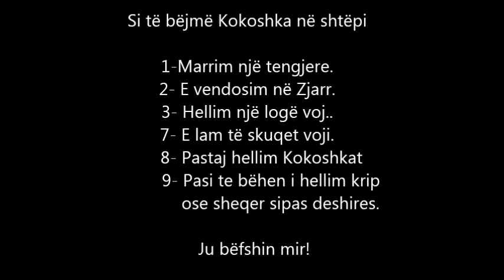Si te bëjmë Kokoshka në shtëpi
Si të bëjmë Kokoshka në shtëpi

1-Marrim një tengjere.
2- E vendosim në Zjarr.
3- Hellim një logë voj..
7- E lam të skuqet voji.
8- Pastaj hellim Kokoshkat
9- Pasi te bëhen i hellim krip
    ose sheqer sipas deshires.